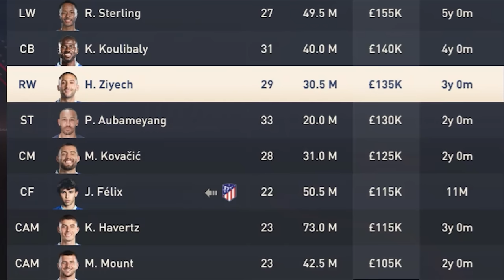I Became Chelsea's Director of Football on FIFA 23!